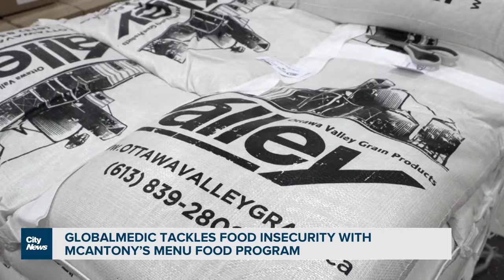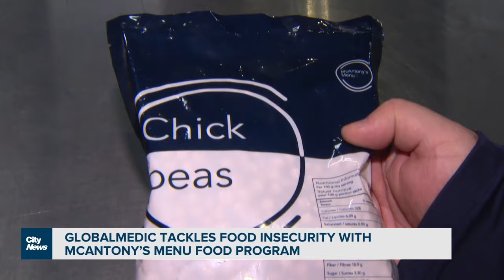GlobalMedic tackling food insecurity with McAntony’s Menu Food Program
In the holiday spirit of giving, local aid organization Global Medic is embracing that by helping people combat food insecurity with its McAntony’s Menu food program.